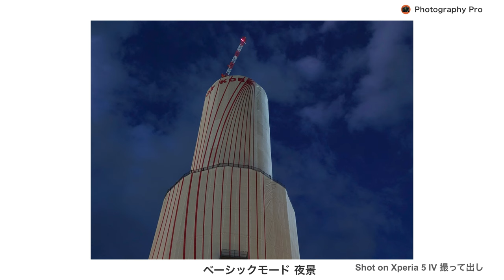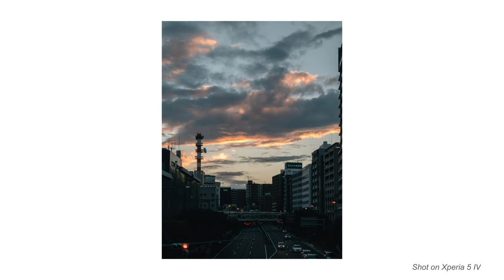Shot on Xperia 5 IV Camera | Sample Video and Photo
I borrowed Sony's latest smartphone Xperia 5 IV from Sony Marketing Co., Ltd. and used it.
ソニーの最新のスマホ Xperia 5 IVを使わせて頂きました。